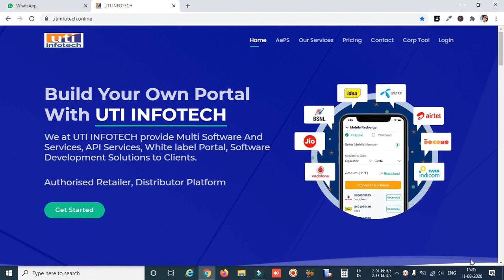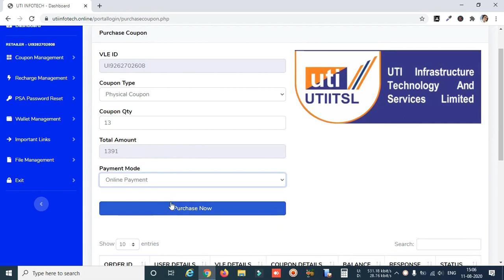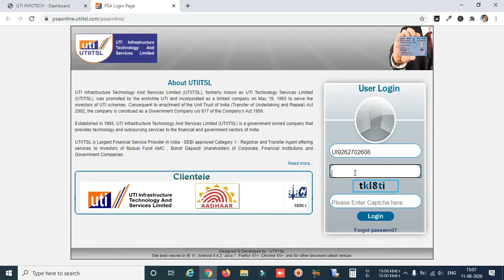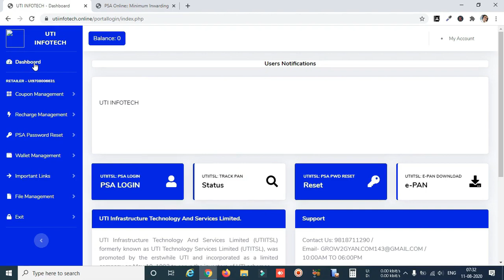Uti Pan Card | Uti से कूपन ले 10 सेकेंड में Uti का Retailer Distributor सुपर Distributor बने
⚛️ Keep loving ⚛️
                      ⚛️ Keep supporting ⚛️

Sbi Kiosk Registration August 2020 | SBI CSP मिल रहा है  SBI CSP लेना हुआ आसान PayNearby | Rnfi

Sbi kiosk | PayNearby | Rnfi | Phone Pay Google Pay से  Money  ट्रांसफर करने पर हो रहा है जेल

Sbi csp Registration 2020 | SBI CSP मिल रहा है भाई   लेना है 1 लाख 30 हजार मे SBI CSP | Sbi kiosk |

Paynearby new update | Sbi kiosk new | हर समस्या का समाधान यहां Free~Free मे मिलता है कोई समस्या

Paynearby new update | क्या 1000 वापस दे रहा है Retailer को | ग्राहकों का उँगली फेल होने से कैसे बचे

Sbi Kiosk New Update | CSP और AEPS संचालकों को लूटने  का नया तरीका Live Dekhe Fraud Call

इस लड़के ने Distributor शिप ले कर खुद का Boss बना आप ख़ुद का बॉस कब बनो गे |

हर समस्या का समाधान यहां Free में मिलता है आप को सिर्फ इस

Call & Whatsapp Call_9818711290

Uti pan card
uti online registration